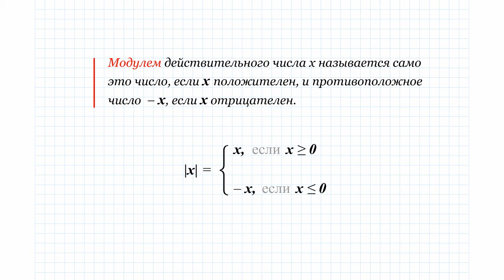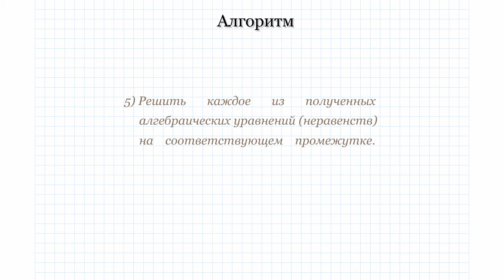6 Уравнения и неравенства, содержащие переменную под знаком модуля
Модулем действительного числа х называется само это число, если х положителен, и противоположное число - х, если х отрицателен.

Для решения уравнения или неравенства, содержащего неизвестную величину иод знаком модуля, обычно используют следующий алгоритм:
1) Находим ОДЗ уравнения (неравенства).
2) Найти значения переменной, при которых выражения, стоящие под знаком модуля, обращаются в нуль.
3) ОДЗ уравнения (неравенства) найденными значениями разбивается на промежутки, на каждом из которых выражение, находящееся под знаком модуля, сохраняет знак.
4) Но каждом таком промежутке записать уравнение (неравенство), раскрывая модуль в соответствии со знаком.
5) Решить каждое из полученных алгебраических уравнений (неравенств) на соответствующем промежутке.
6) Объединить решения, найденные на всех промежутках - частях ОДЗ и записать ответ.